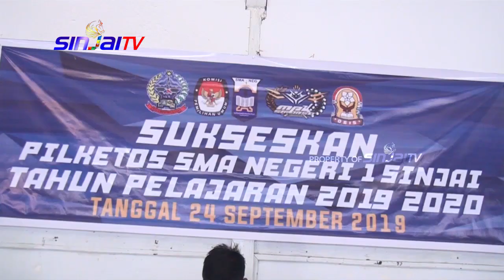PILKETOS SMAN 1 SINJAI | KAREBA 7 - SINJAI TV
SMA Negeri 1 Sinjai telah melaksanakan proses pemilihan ketua osis periode 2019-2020  yang melibatkan lebih dari 800 pemilih dalam pilketos smansa kali ini telah menerapkan sistem e-voting (24/09/2019).